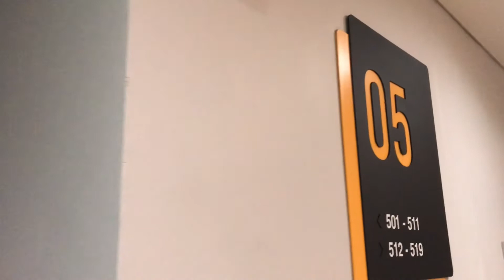Review Hotel Di Jakarta: Hotel Simple Inn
Trip kali ini kami menginap di Hotel Simple Inn.
Untuk kami berempat, kos seorang RM80 untuk 2 malam.
Sangat murah kan?

Pilihan hotel ini sangat sesuai dengan tujuan percutian kami- JJCM dan shopping😍. Lokasinya yang berdekatan Tanah Abang memudahkan kami untuk ulang alik shopping.

Yang penting port Makan dan Spa juga berdekatan.
Sekurang-kurangnya kami dah jimat kos untuk pengangkutan.

Jemput tonton video simple ini. Dah nama hotel pun simple, Jadi video review pun simple gak🤭